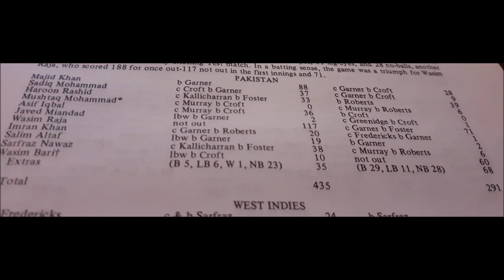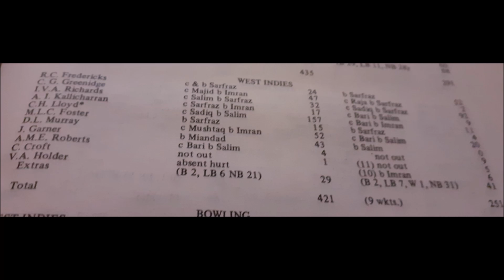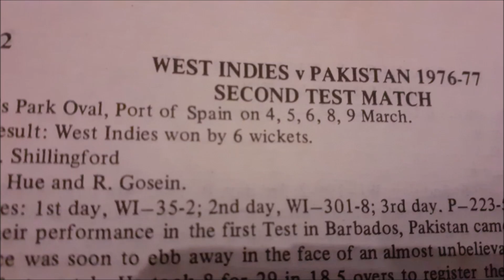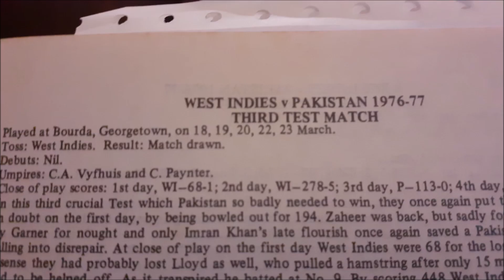1977 pak tour of west indies part 1